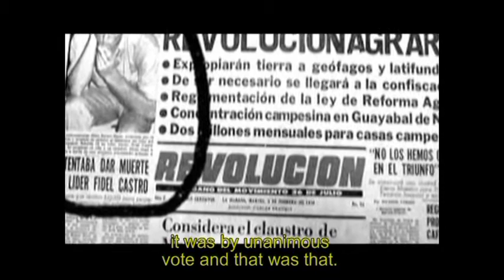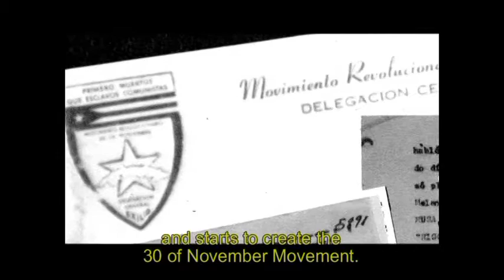Documental: Cuba Libertad y Sindicalismo (Part.IV)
Documental creado por el Instituto de la Memoria Histórica Cubana contra el Totalitarismo y el Grupo Internacional por la Responsabilidad Social Corporativa en Cuba (GIRSCC) donde se relata la historia del movimiento sindical cubano, el control que sobre el mismo ejerce el régimen totalitario y el surgimiento del sindicalismo independiente.